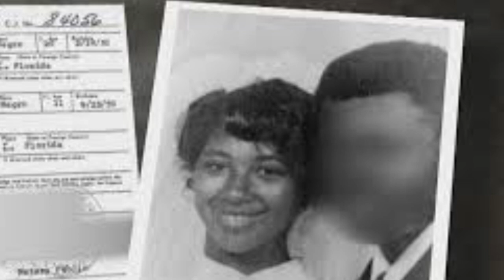Arranged Marriages and Child Brides: Sherry Johnson Birth Chart Reading 🔮